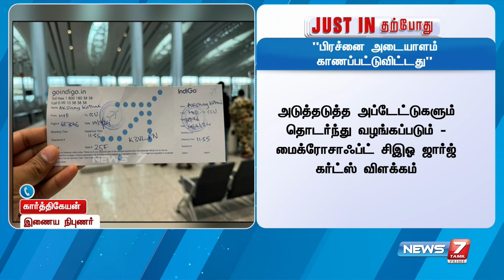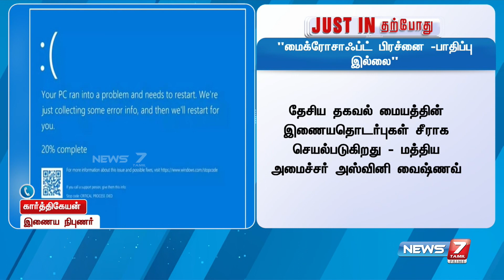மைக்ரோசாஃப்ட் பிரச்னை - முடங்குகிறதா பங்குச்சந்தை மற்றும் விமான சேவைகள்..?